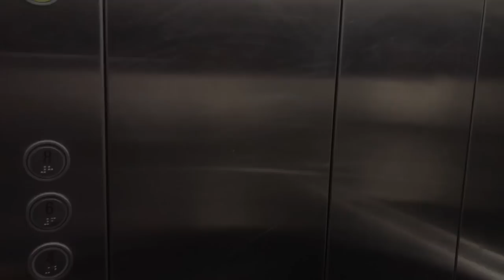VLOG: The channel is growing + lots of eating as usual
Hey loves.
First and foremost , we hit 10k and I couldn’t be more grateful. Thank you so much. My heart is full. Sounds surreal but hey roadto15k subs🥺

Love,
Makena.